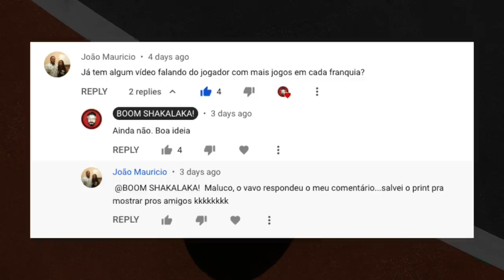Os líderes em JOGOS DISPUTADOS de cada franquia da NBA!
Encerrando o mês dos líderes dos times, conheçam os jogadores com mais JOGOS DISPUTADOS na história de cada franquia.

0:00 Introdução
2:29 Buck Williams 635
2:52 Dell Curry 701
3:20 Michael Jordan 930
3:48 LeBron James Zydrunas Ilgauskas Danny Ferry 771
4:10 Dirk Nowitzki 1522
4:34 Alex English 837
4:48 Carmelo Anthony 564
5:24 Stephen Curry 811
6:04 Reggie Miller 1389
6:29 DeAndre Jordan 750
7:17 Mike Conley 788
7:56 Junior Bridgeman Sidney Moncrief G. Antetokounmpo 695
8:41 David West 530
9:10 Patrick Ewing 1039
9:33 Gary Payton 999
10:02 Nick Anderson Jameer Nelson Dwight Howard 651
10:22 Hal Greer 1122
10:35 Andre Iguodala 615
10:46 Alvan Adams 988
11:10 Clyde Drexler 867
11:40 Sam Lacey 888
12:10 Tim Duncan 1392
12:37 DeMar DeRozan 675
12:58 John Stockton 1504